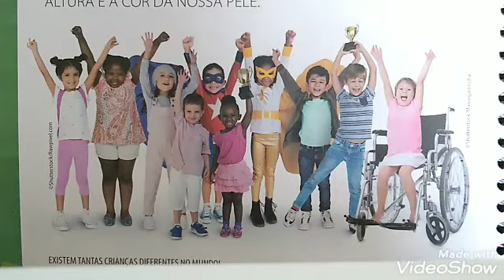Somos iguais ou diferentes? - Professora Solange